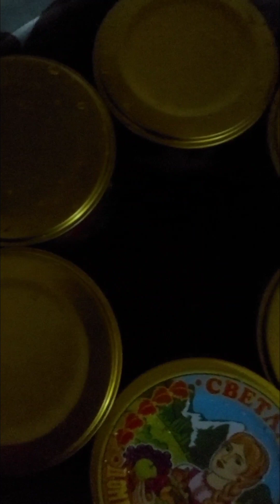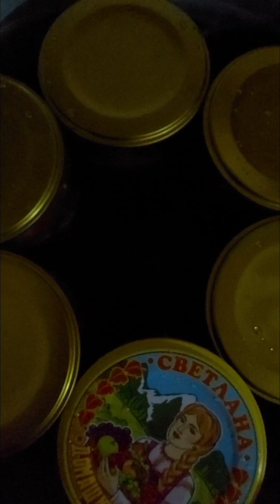Наш обычный воскресный день! Домашние дела! Заготовки на зиму! Очень лёгкие рецепты! Эксперимент!👍👍👍